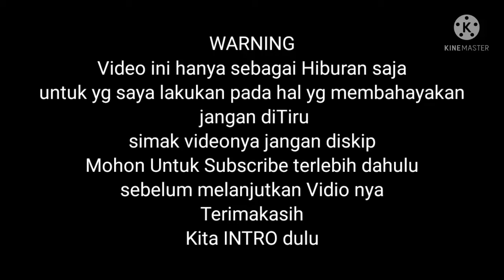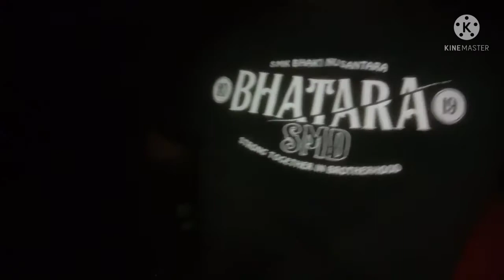Herping! Berburu Belut Di Malam Hari Malah Dapat??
Assalamu'alaikum
hai teman teman semua nya kembali lagi bersama saya Isman Sholihat
pada vidio kali ini saya di temani sama sahabat sahabat saya untuk Herping di malam hari sambil mencari Belut sawah
dan ternyata Setelah kami sampai di lokasi perburuan kami di pertemukan sama hewan melata yg unik yaitu Ular Kadut, Acrochordus granulatus, seperti apa keseruan nya simak vidio nya